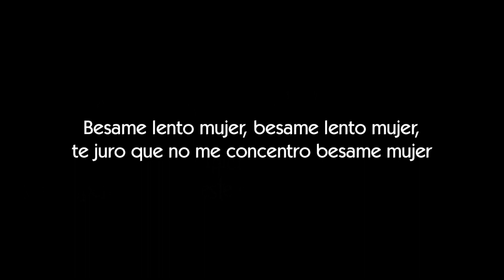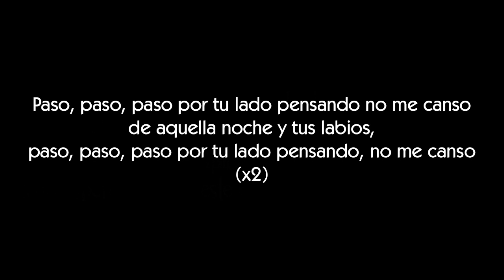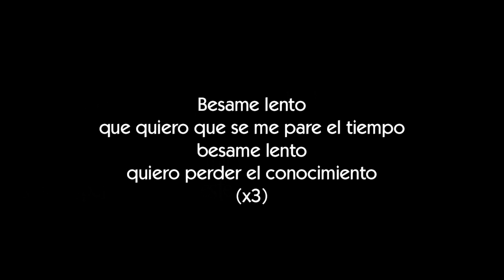Ibai Roson - Besame Lento [LETRA]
Letra de la canción Besame lento de Ibai Roson

ΞLetraserreapeΞ

ΞArtistaΞ